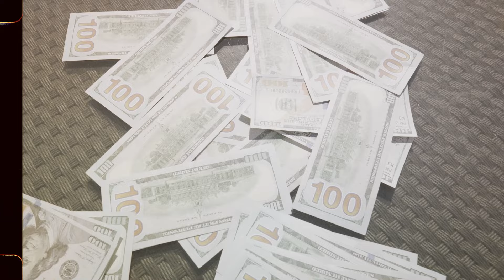Joey Kash "BLEW HUNDREDS" Feat. Ta7j (OFFICIAL VIDEO)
Artist: Joey Kash
Shot By: Vivid Visuals
Produced By: Hunnidkservo
Song on all streaming platforms